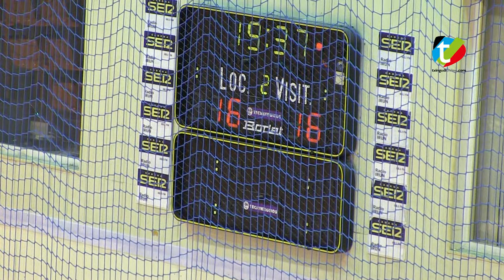Resumen C.D. Bidasoa Irun 20 Cuatro rayas Valladolid 20 [ASOBAL 2013/14]